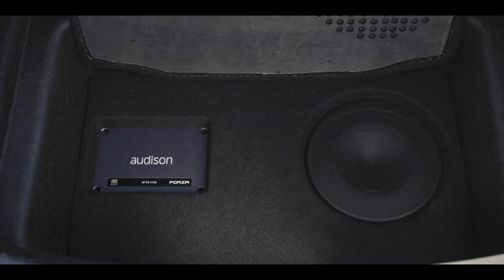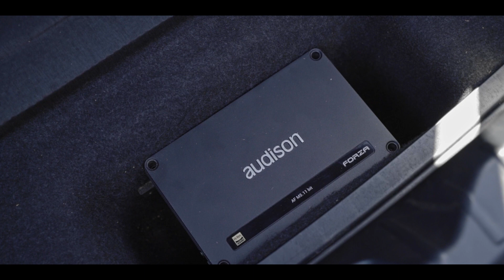THE BEST HOLIDAY to Show-off Our SOUND SYSTEMS!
We showed off 3 amazing cars, with 3 very different sound systems at the Warren Estate where Petrolheadonism organised a Supercars and Classic car meet!

If you are interested in a similar install in your vehicle, please feel free to get in touch!